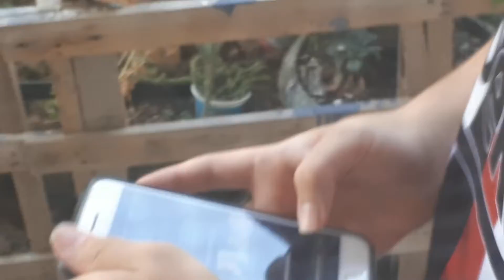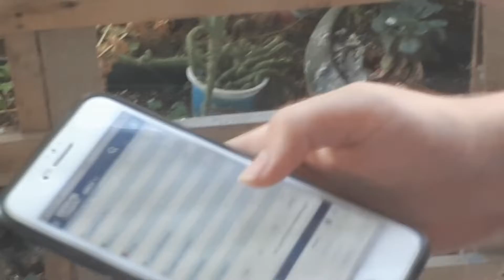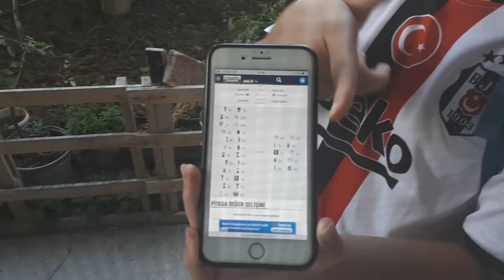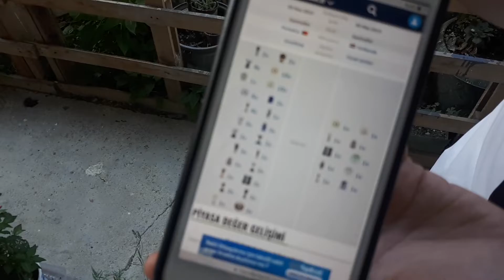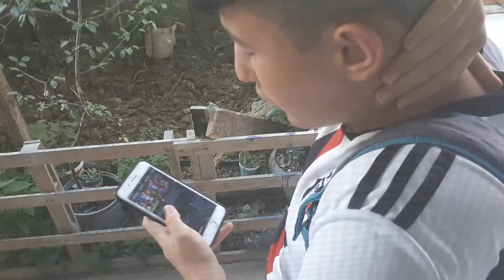Mahalle Transfer Gündemi (pjanic , depayın sağ ayağı uçakla geliyo)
transfer gündemi bizde